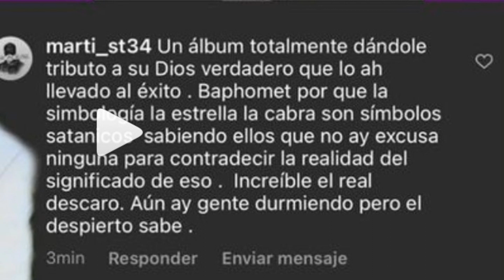El real significado de la cabra en cover de Daddy Yankee y su álbum LegenDaddy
Muchos son los comentarios que han surgido en diferentes redes sociales cuestionando lo que es el cover que han representa este últimos disco de Daddy Yankee "LegenDaddy" el cual se ve una cabra con mirada temerosa y medios han comentado que este cover tiene que ver con el satanismo y muchas cosas más.